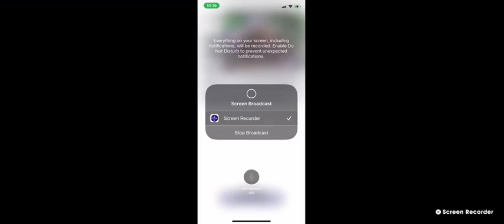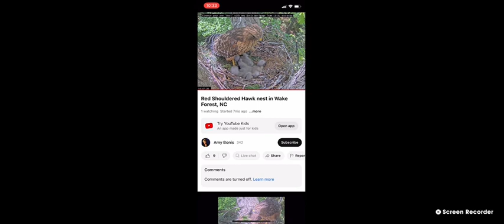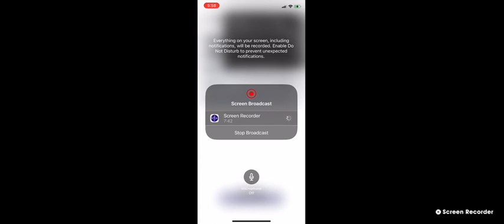Wake Forest Red Shouldered Hawks 04/21/23 14:26